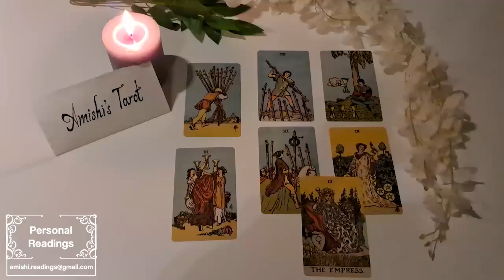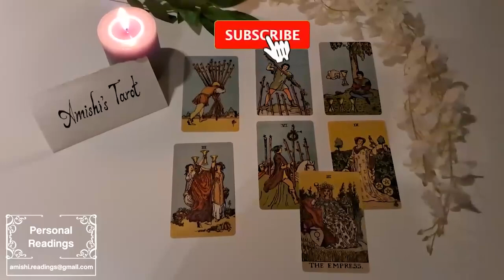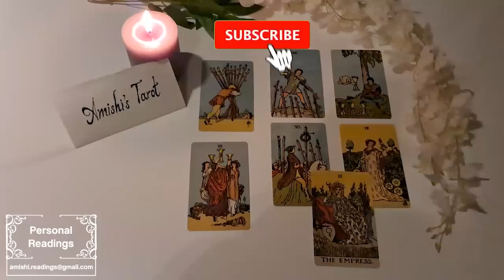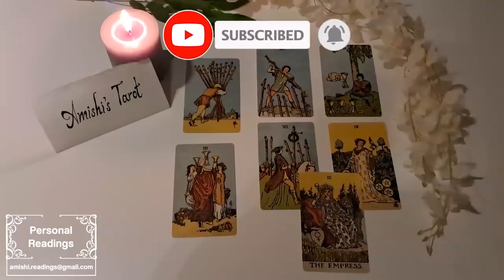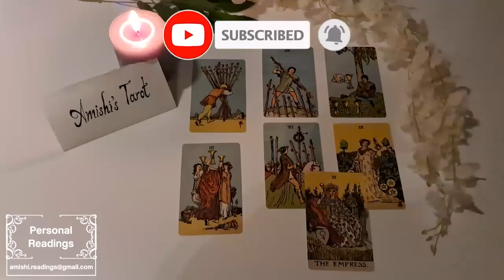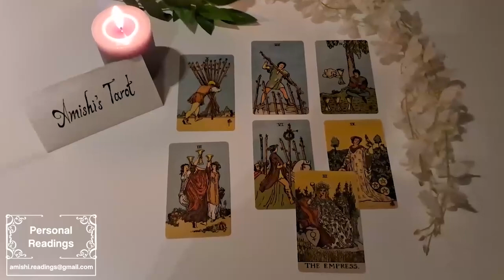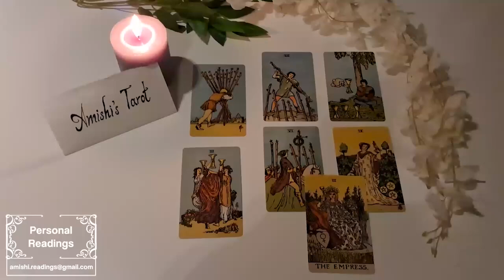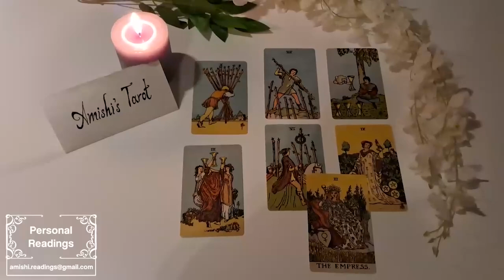SCORPIO 😳 Its about to blow up💥!!! A soulmate returns😳🌟!! Hes Back🚪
IGNORE THIS

Scorpio Love
Scorpio 2024
Scorpio today
Scorpio September